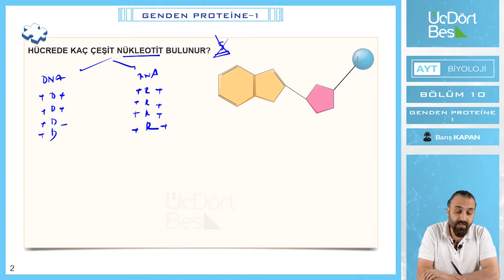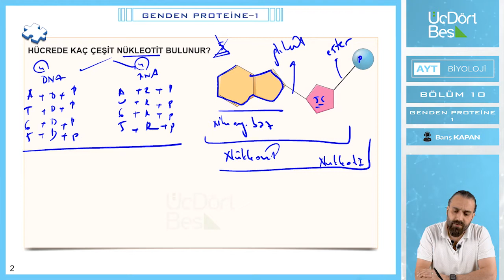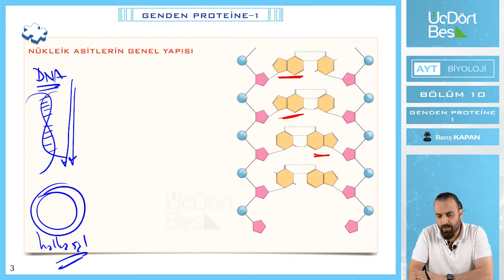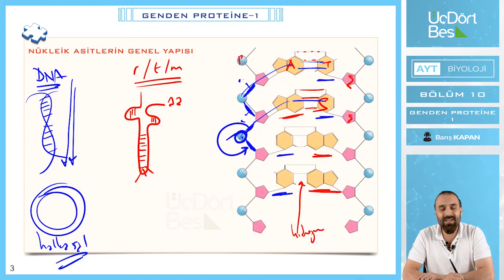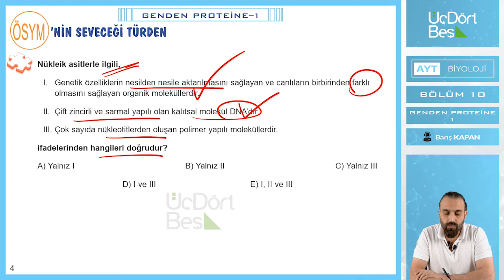NÜKLEİK ASİTLER VE NÜKLEOTİTLER | 2022 AYT BİYOLOJİ | 345 YAYINLARI